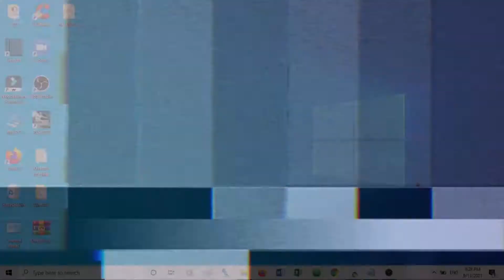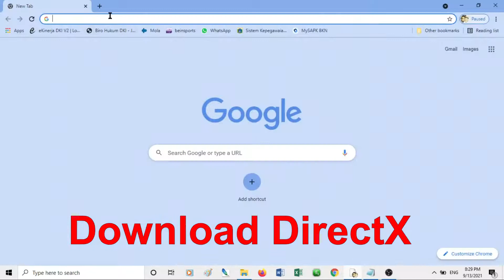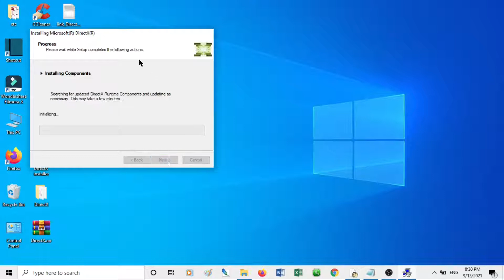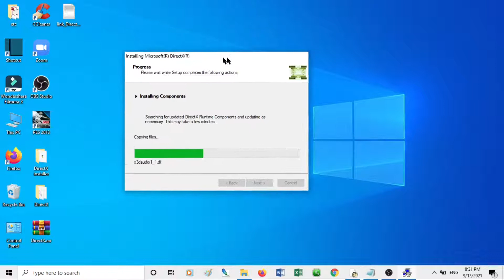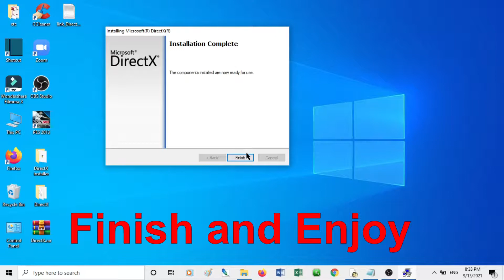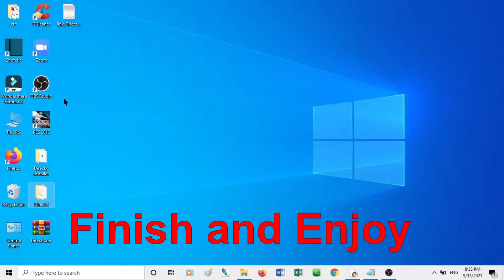Cara Mengatasi Error d3dx9_43.dll pada PC atau Laptop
divideo kali ini saya akan memberikan Cara Mengatasi Error d3dx9_43.dll untuk semua Game pada PC atau Laptop

Masalah d3dx9_43.dll disebabkan dalam berbagai cara oleh masalah dengan Microsoft DirectX.

File d3dx9_43.dll adalah salah satu dari banyak file yang terdapat dalam komponen software DirectX. Karena DirectX digunakan oleh sebagian besar game berbasis Windows dan program grafis tingkat lanjut.

Ada banyak cara kesalahan d3dx9_43.dll dapat muncul di PC maupun Laptop Anda.

Tutorial ini dapat diaplikasikan untuk komputer atau laptop yang menjalankan sistem operasi Windows 7, Windows 8/8.1, Windows 10

Buat kalian yang memiliki masalah ini maka tutorial didalam video ini adalah cara yang tepat untuk mengatasi masalah tersebut. dan saya sudah membuktikannya 100% berhasil. Selamat mencoba teman-teman

cara ini juga bisa dipakai untuk masalah error d3dx9_30.dll

directx 12, directx 9, directx 3.0 gta sa, directx gta sa android, directx 2.0 gta sa, directx 11 vs 12, directx download, directx 2.0 gta sa android, directx error, directx adalah, directx an internal system error occurred please refer to dxerror.log, directx android, directx a cabinet file necessary for installation cannot be trusted. please verify the cryptographic, directx and visual c++ download, directx and vc++, directx all in one offline installer, directx audio, sa directx 3.0, sa directx 2.0, sa directx 3.0 gta sa android, sa directx, sa directx 2.0 gta sa android, sa directx 2.0 low pc, sa directx gta sa android, sa directx 3.0 free, directx box, directx bangla, directx bangla video, directx bangladeshi, directx bing bar download windows 10, directx bluestacks, bluestacks directx vs opengl, best directx 12 settings fortnite, directx complete, directx c++, directx could not download the file, directx cannot be installed, directx components for obs windows 7, directx compatible, directx cabinet file cannot be trusted, directx cannot install, directx c'est quoi, directx diagnostic tool, directx download windows 7, directx diagnostic tool windows 10, directx e nerden bakılır, dxerror.log e directx.log win10, opengl e directx diferença, directx for exagear, directx function error fifa 22, directx failed to initialize. please install the correct drivers for your video card virtual dj, directx how to install, directx history, directx how to check, directx how to download, directx ha sufrido un error irrecuperable call of duty modern warfare, directx hook, directx has encountered an unrecoverable error warzone, directx has encountered an unrecoverable error, directx installation failed, directx install, directx install error dxerror.log, directx itu apa, directx install stuck initializing, directx installation, directx initializing stuck, directx instal, kindzia i directx, directx june 2010 sdk where to extract, directx june 2010 sdk, directx june 2010 sdk location extract, directx_jun2010_redist, jpres directx, directx june 2010 sdk como instalar, directx june 2010 sdk kurulumu, directx 7.0 para joystick, directx kya hota hai, directx kya hai, directx kaise download kare, kegunaan directx, kenapa directx tidak bisa install, sa directx kw, kena directx 11 vs 12, download directx kabutar, directx libraries download for pcsx2, directx latest version download, directx laptop, directx level 11_1, directx location windows 10, directx library update pcsx2, directx level 10.0, directx log, l directx 12 ultimate, directx modul cerdas, directx minecraft, directx missing, directx mode, directx mantle, directx mesh, directx mode for google earth, directx mir4, directx not installing on windows 10, directx not installing, directx network error, directx offline installer windows 11, o directx teve um erro do qual não conseguiu se recuperar call of duty warzone, como atualizar o directx, opengl o directx gameloop, instalar o directx, baixar o directx 9, como instalar o directx 9, opengl o directx bluestacks 4, vulkan o directx 12, directx pes 2017, directx pes 2021, directx runtime valorant, directx runtime error, directx runtime, directx runtime valorant download, directx repair, directx runtime error fix, directx ray tracing, directx(r) encountered an unrecoverable error, directx(r), directx setup could not download the file please retry later or check network connection, directx sdk, directx setup an internal system error occurred please refer to dxerror.log and directx.log, directx setup has determined that a newer version of directx is already installed, directx terbaru, directx tidak bisa diinstal, directx terbaru windows 10, directx terbaru 2021, directx terbaru untuk windows 10, directx tidak terdeteksi, directx tutorial, directx to vulkan, directx update windows 10,

Alvan HK Channel